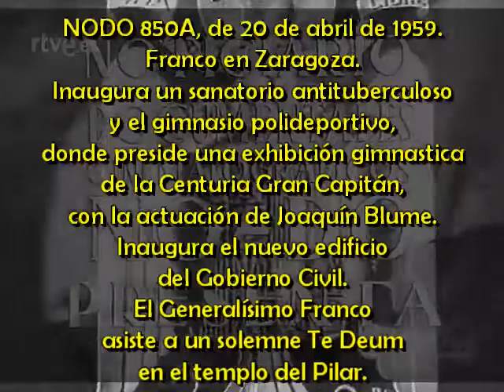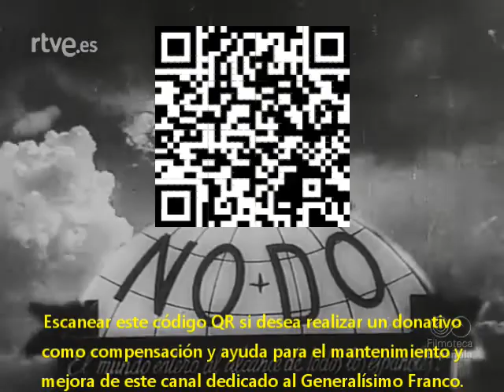1959 04 20 NODO 850A Franco en Zaragoza Preside diversas inauguraciones Exhibición gimnastica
NODO 850A, de 20 de abril de 1959.
Franco en Zaragoza.
Inaugura un sanatorio antituberculoso y el gimnasio polideportivo, donde preside una exhibición gimnastica de la Centuria Gran Capitán, con la actuación de Joaquín Blume.
Inaugura el nuevo edificio del Gobierno Civil.
El Generalísimo Franco asiste a un solemne Te Deum en el templo del Pilar.